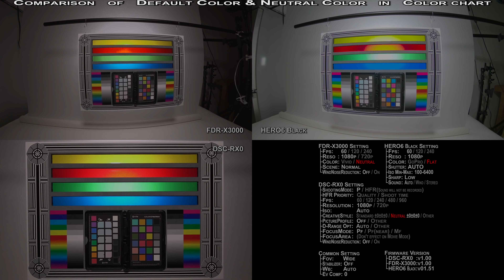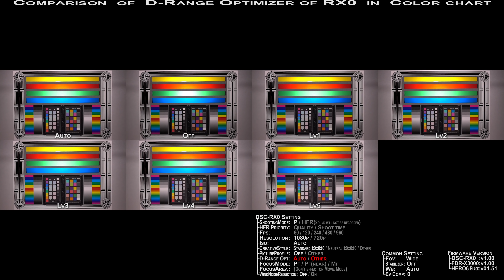DSC-RX0 vs FDR-X3000 vs HERO6 Black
Comparison of...
00:05 Appearance
(In this scene I mistakenly shooted HERO 5 instead of HERO 6. However, HERO 6 has nearly the same appearance as HERO 5.)
00:27 Weight(include Battery & microSD)
(In this scene I mistakenly shooted HERO 6 Black weight. The real weight of HERO 6 Black is not 94 g, it is 116 g. I added in October 2018.)
00:49 Default Color in Morning
01:06 Default Color in Against light
01:24 Default Color in Night
01:41 Default Color in Midnight
01:59 Default Color & Neutral Color in Color chart
02:22 CreativeStyle of RX0 in Color chart
02:39 PictureProfile of RX0 in Color chart
02:56 D-Range Optimizer of RX0 in Color chart
03:14 Rolling shutter
03:31 Slow motion
04:53 Focus
06:35 Sound

"Shaken"
"So_Far_Away"
"Event_Departure"

Shooting Location :
Tokyo, JAPAN